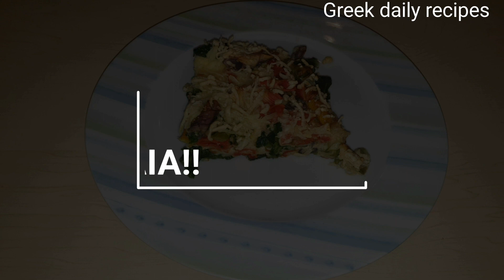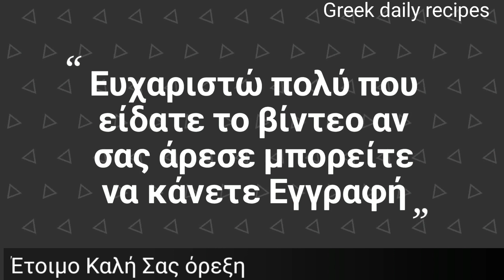Ογκρατέν πολύχρωμα ζυμαρικά με τσιμούλια! | Gratin with colorful pasta | Greek daily recipes